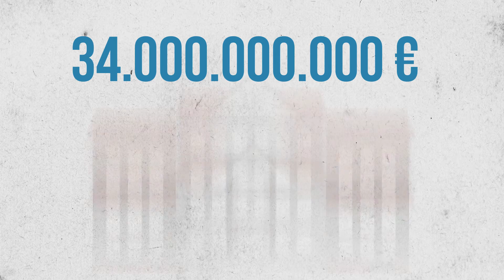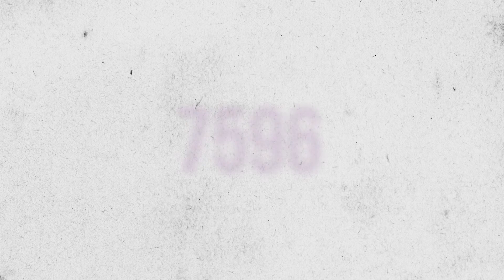Warum Karl Marx immer noch cool ist - SDAJ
Karl Marx - alt, bärtig und rechthaberisch. Aber was ist dran am Marxismus? und vor allem: Ist er immer noch aktuell?